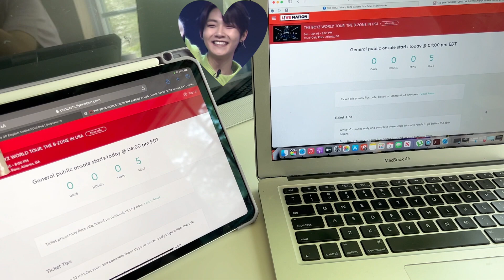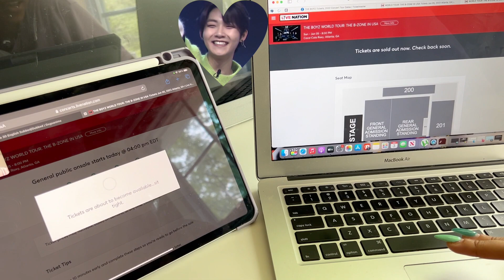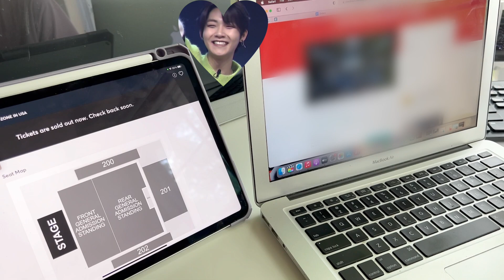☆ BUYING THE BOYZ (더보이즈) CONCERT TICKETS | THE B-ZONE 🐝 IN USA | Ticketmaster..what is going on?☆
⭒❃.✮:▹ ᴏᴘᴇɴ ᴍᴇ ◃:✮.❃⭒

Hello friends!

I literally went through so many emotions within 15 minutes (cried for 5 min straight but I took as much of that out as possible) & this was the only thing I was able film. I wasn’t able to talk about my experience but you guys can probably tell by the video what I went through. lol I hope you guys enjoy me freaking out once again.

ps: I was not logged into two accounts. I was using my account and my cousins account. and I was a bit congested thanks to allergies so sorry about my voice 🥹 lol

Tips:

1. One account per device. If you are logged in under the same account on multiple devices it can mess up your chances of getting tickets.

2. Have card Information ready! or saved to your account. This will make check out faster.

3.  Know what you want. If you contemplate this will give others a chance to snag your tickets.